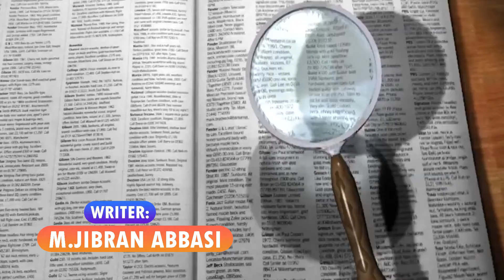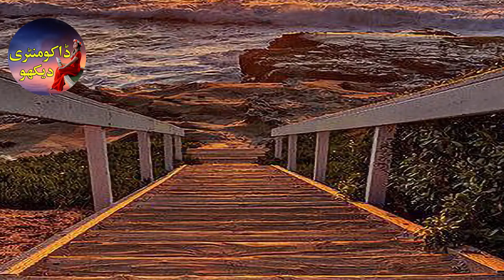ANCIENT HISTORY OF BRUNEI|WEHN BRUNEI NOT IN EARTH|STONE AGE URDU HINDI DOCUMENTARY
Brunei Darussalam
Friends, can you guess which Islamic country can be the richest of all Muslim countries? Or which Muslim ruler's wealth can increase by eighty-five dollars in just one second? If your guess is Saudi Arabia, Dubai or any other Arab country here, let us tell you that your guess is not correct at all. The richest Muslim country is Brunei Darussalam, an autonomous country of only 5,000 square kilometers in Southeast Asia, with King Hassan al-Baqi having a personal fortune of 28 28 billion. The average income of an ordinary citizen here is 85 85,000, which is more than Rs. 15 million in Pakistani rupees.

Watch today's full video to know how Brunei Darussalam has become such a rich country, when Muslims came here, which Muslim ruler laid the foundation of Khilafah here.

Hello friends, you are watching our channel documentary and the series welcomes you to the complete history and status of 195 countries of the world. I am Muhammad Ali.

Weavers Brunei Darussalam is a small country between Indonesia and Malaysia. It has a total population of 428,000 and Brunei covers an area of ​​only 5,700 square kilometers. Brunei's history is not so ancient. This region was uninhabited for thousands of years. Especially in BC there is no evidence of a human population in Brunei. However, researchers agree that the island was annexed by the southern Indian state of Sri Vijaya in the seventh century AD,
 occupying its coastal areas and building a port there. Raja Vaktnau was the Hindu governor of these coastal areas who were also attacked by some residents and tried to destroy the port. From this port, India traded to China, Malaysia and Indonesia. The Hindus settled the surrounding nations here in the ninth century AD and started a Brunei Hindu state. By 1225, the state had become quite strong. According to Chinese historical records, the original ruler of the state of Brunei was the Hindu Mahajapat Raja.

The state also had 100 ships. In the twelfth century, the local Bonnie people revolted to gain independence from the Mahajapat Empire, but the Mahajapat ruler severely suppressed the Bonnie rebellion. Ki and Bonnie ships were sunk in the sea. But the thirteenth century is a century of change in the destiny of the Bonnie nation. In fact, in the same century, the Bonnie nation, influenced by the morals of Arab merchants, converted to Islam, and here an Arab prince, Sultan Muhammad Shah, overthrew the Hindu state on the island and started the Muslim state of Brunei. Haider Tv  The Arab Hashemite Empire was also founded in Brunei in the fifteenth century AD. The Hashmi Empire in Brunei was founded by the Arab Hasi Tv  ruling family of Jordan.

According to Asif ali tv  historians, the people of Brunei had established relations with the Hashemite rulers of Jordan because of the Arab traders. In the fifteenth century, Sharif himself visited Mecca and made Brunei a strong Islamic country. According to researchers, Brunei was a very powerful empire from the 15th century to the 17th century. It also captured the Philippine islands of Solo and Manila, the most important in the Philippines. During this time, several rival militia and Philippine states tried to overthrow Brunei, but failed until Spain intervened.